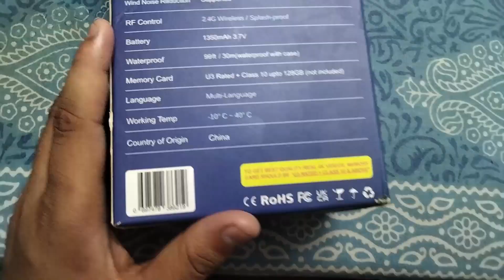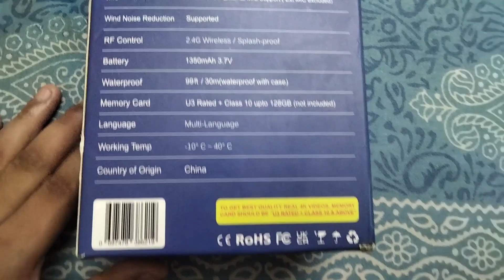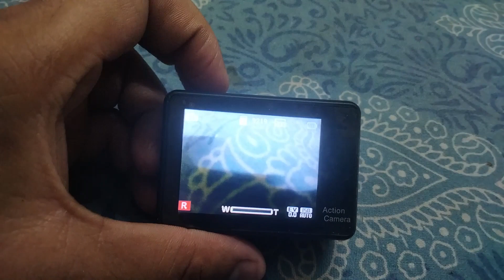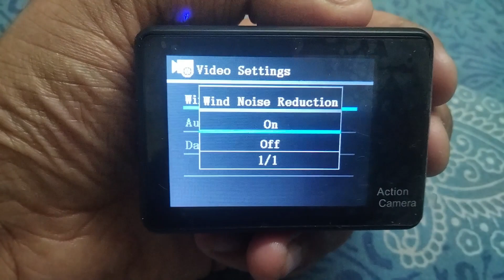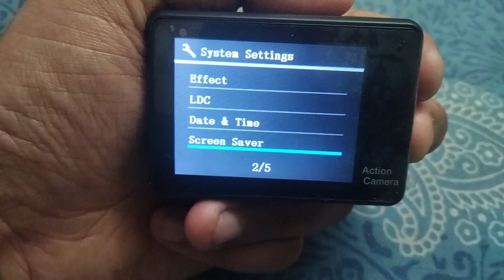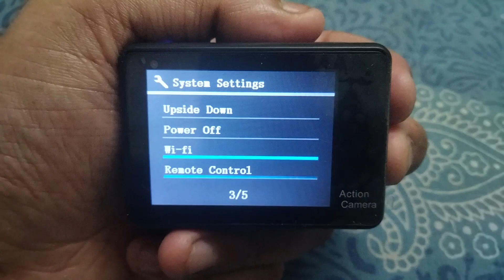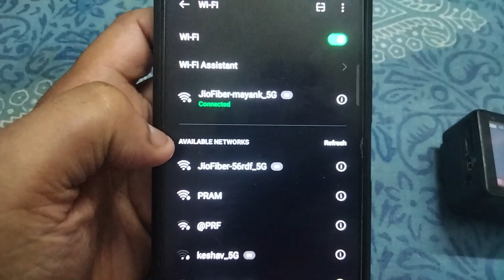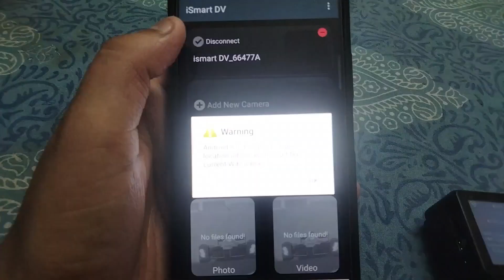Fitspark Eagle i9 Plus Action Camera Unboxing || Under 10000 || Cheapest Action Camera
Fitspark Eagle i9 Action Camera Unboxing || Under 10000 || Cheapest Action Camera

fitspark eagle i9 plus professional dual screen native 4k30fps wifi action camera
fitspark eagle i9 plus vs cason cs6

video background song - Spooky Boop